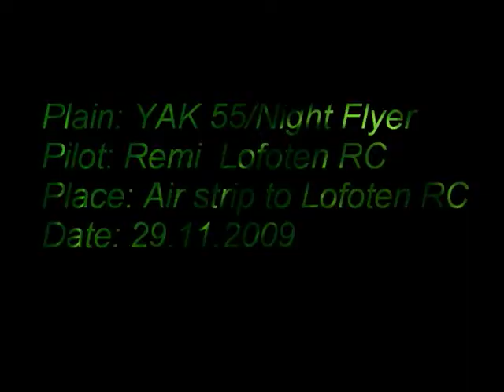Lofoten RC Yak 55 Night flyer